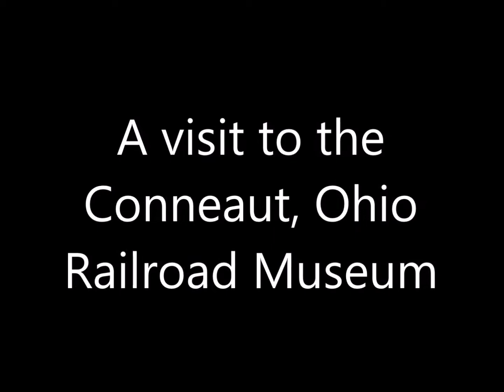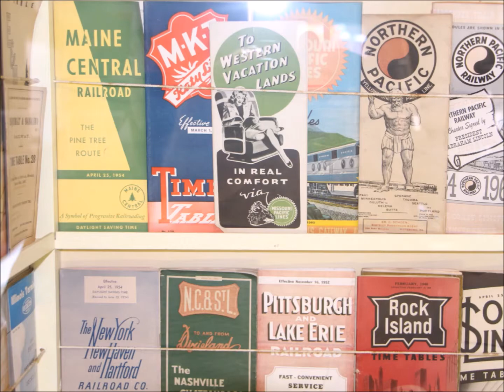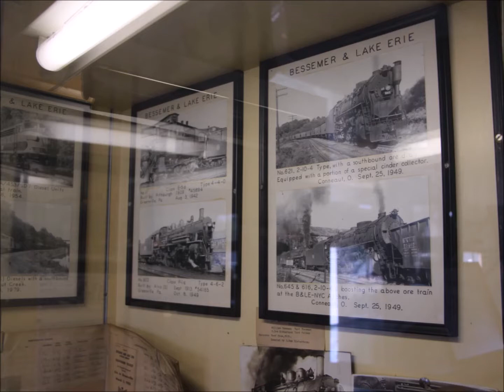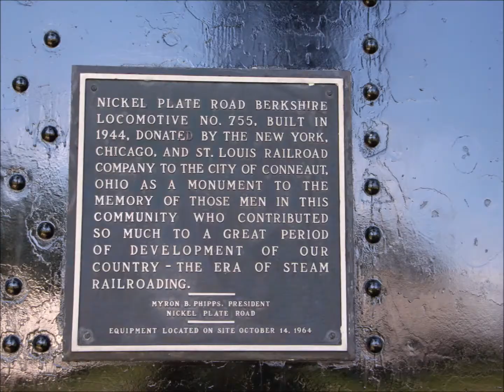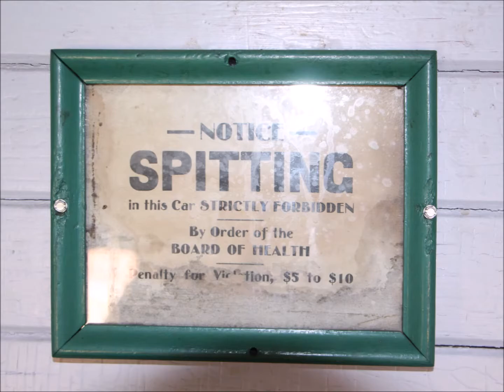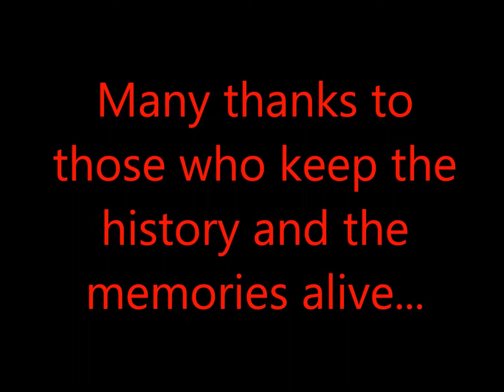A Visit to the Railroad Museum in Conneaut, Ohio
Very impressive displays of former railroad paraphernalia, old photographs, historical documents, authentic railroad equipment including a locomotive, caboose. A "must see" destination for any railroad enthusiast.  Step back in time to those days gone by.